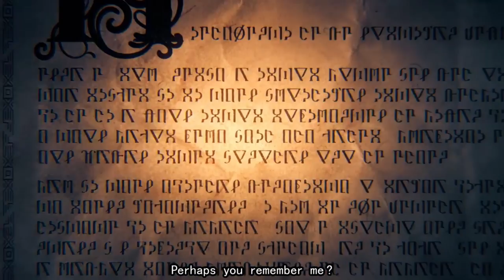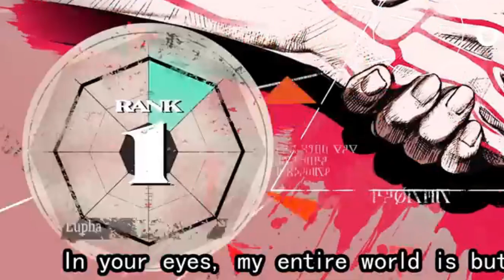EVERYONE Will Play This Game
Today we're analyzing the trailer for Metaphor: Re Fantazio, Atlus's upcoming RPG by the creators of Persona.  It was originally called Project Re Fantasy when it was announced years ago and now its finally coming out!  Join me as I explain why I think its going to be a BIG DEAL.